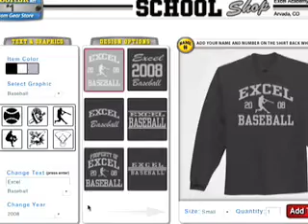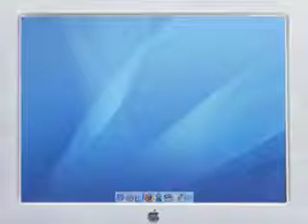Sixth District Elementary School, Apaches,covington, Kentuck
Ordering your spirit-wear has never been quicker, easier, and so inexpensive!